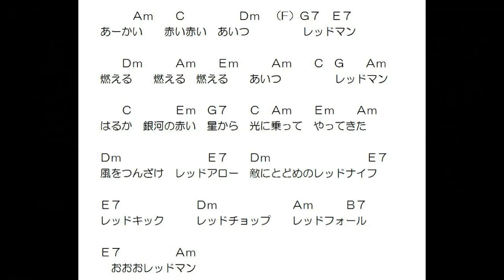レッドマン主題歌（簡単コード・Fなしギター）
原曲キーCm、これはAm。